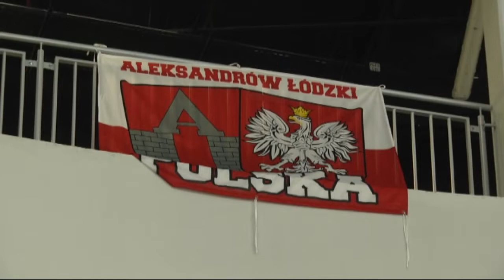SPORT 15 08 2022